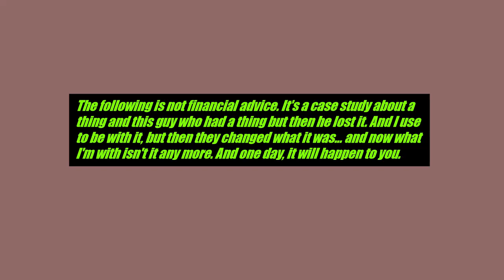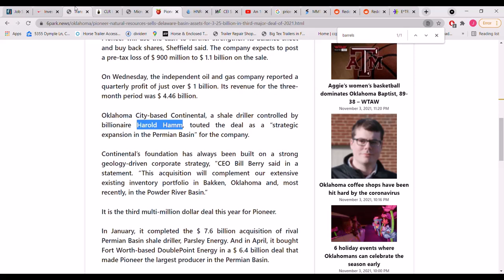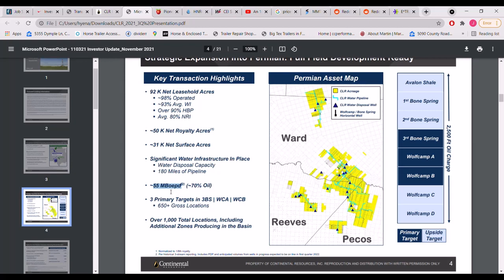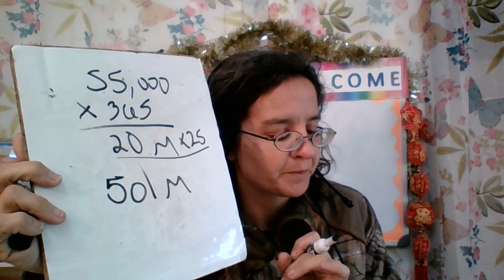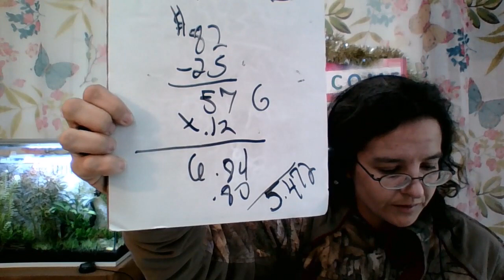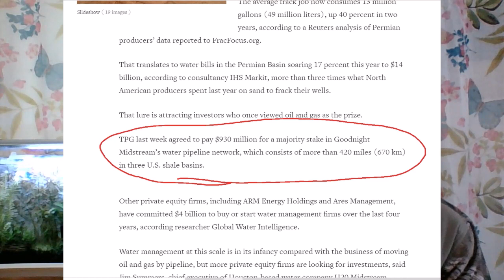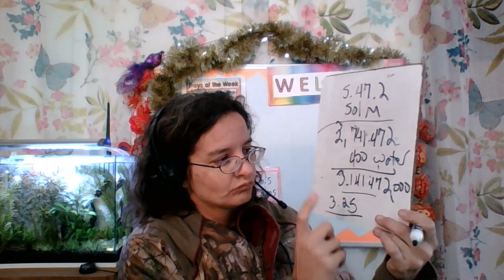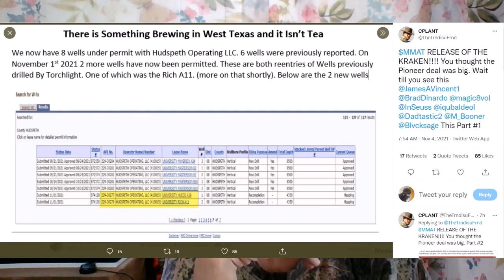Case study Continental Resources Acquisition applied to TRCH MMTLP shares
A case study of the sale of one of Pioneer's Permian Basin Asset to Continental Resources. This asset had a lot of water pipes and abated waste water storage. There are also some similarities to the Conoco Philips Royal Dutch Shell assets. Many aspects of the case study can be applicable to Torchlight's Asset sale. MMTLP MMAT Preferred shares.